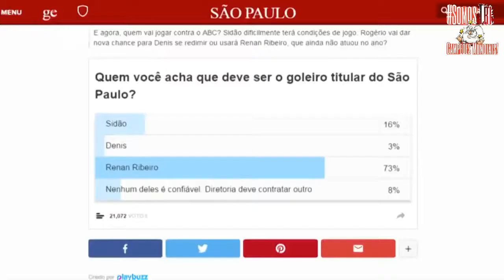Reportagem Renan Ribeiro goleiro Tricolor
Hoje 26 de abril é o dia do goleiro e não poderíamos​  deixar de Parabenizar o nosso Goleiro titular Renan Ribeiro!
Confira uma reportagem feita recentemente com o goleiro Tricolor..

Canal YouTube:
ATiVE 🔔 Para​ receber notificações dos próximos vídeos